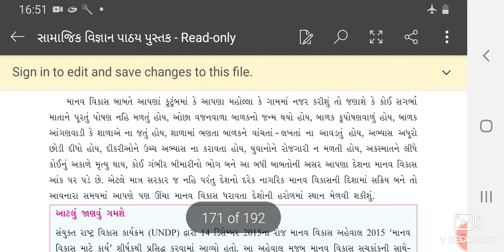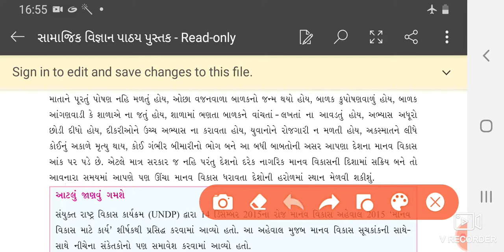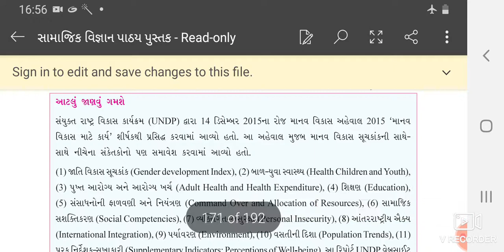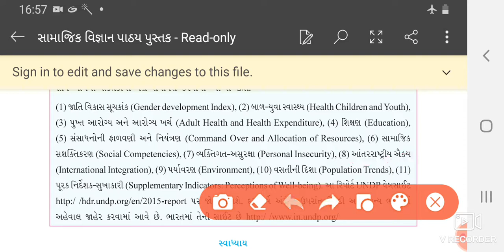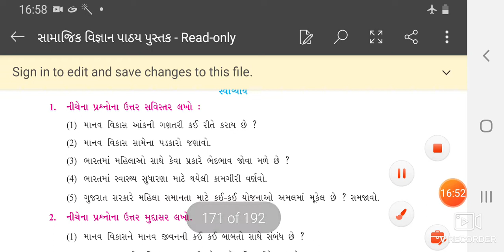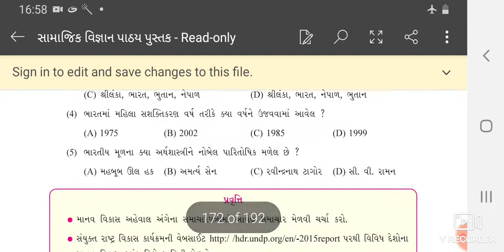Std 10, Social Science, Ch 19, Lecture 6